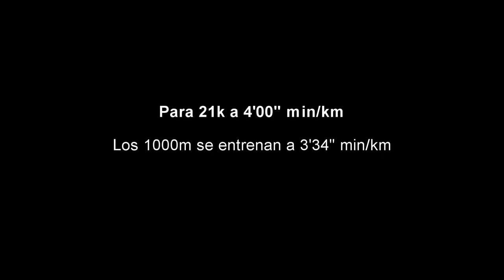MARATON vs MEDIA, diferencias de ritmos | RT3 Trail Running